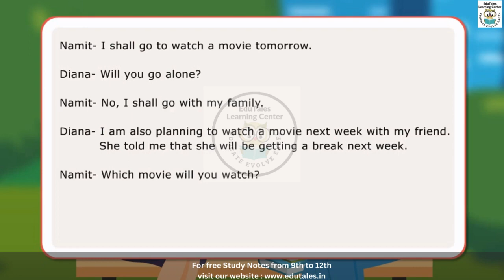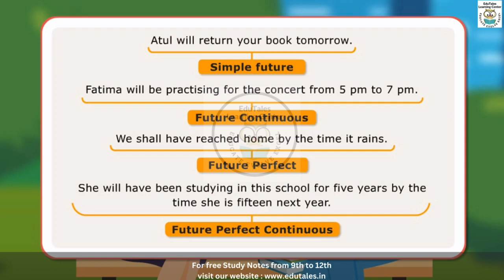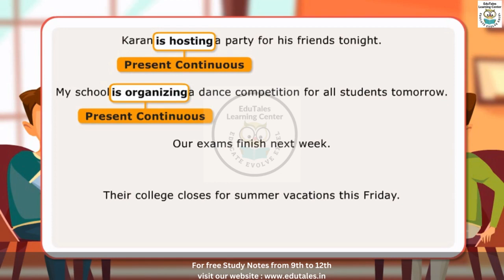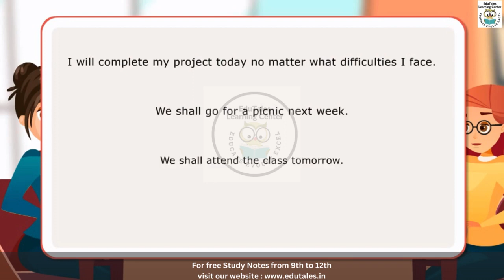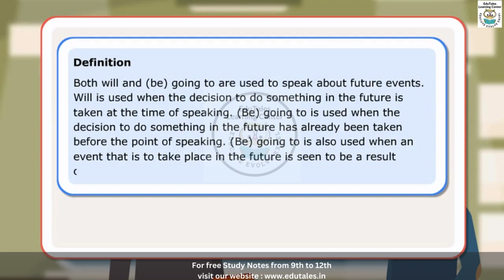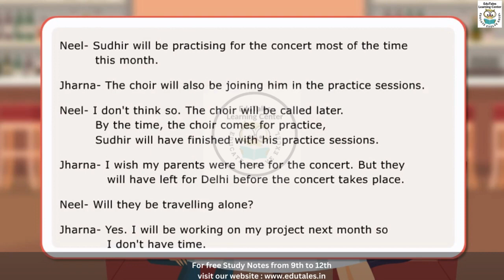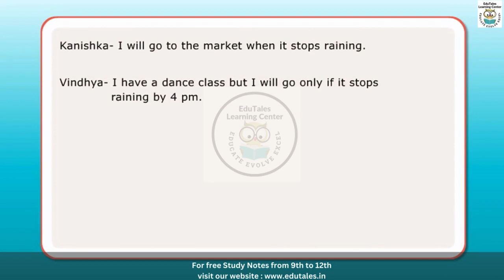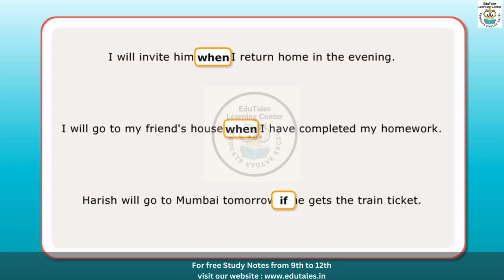English Intermediate with Edutales // Future Tense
Welcome to English Intermediate with Edutales, your go-to destination for mastering English intermediates through captivating 2D animated videos! Designed specifically for students in classes 8 to 10 and other competitive exams our content covers essential English grammar rules and topics in an engaging and easy-to-understand manner.

At Edutales, we believe in 'grammar for all' and strive to make English grammar accessible and enjoyable for everyone. Our exciting and visually appealing videos will help you learn grammar easily, whether you're a beginner or looking to strengthen your foundations.

Explore our channel to find videos dedicated to various grammar topics , each featuring an enticing explanation to English Grammar topics .

for free notes on various subjects including english grammar and for more details about us

Join the Edutales community today and embark on an exciting journey to become an expert in English grammar!